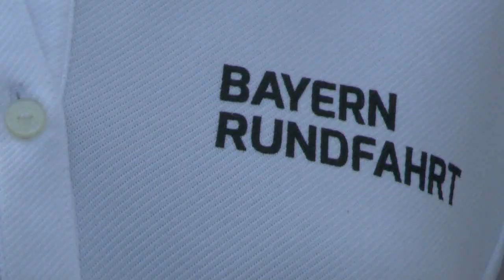Bayern-Rundfahrt 2015 - Haßfurt 4. Etappe